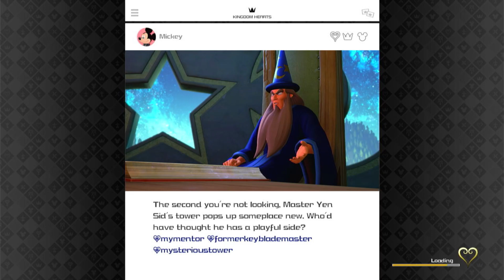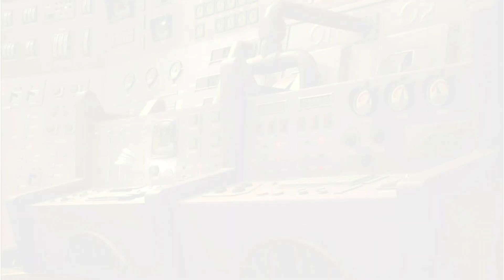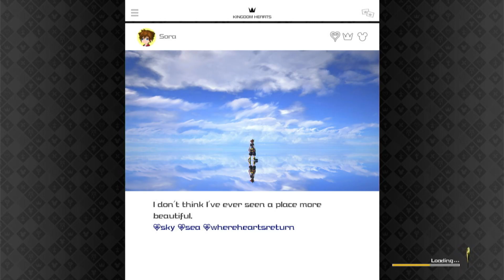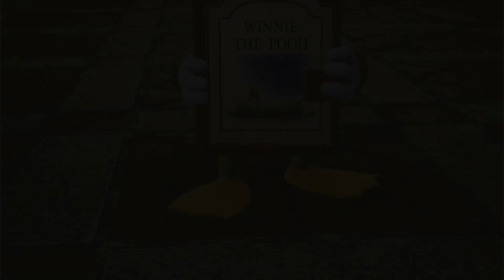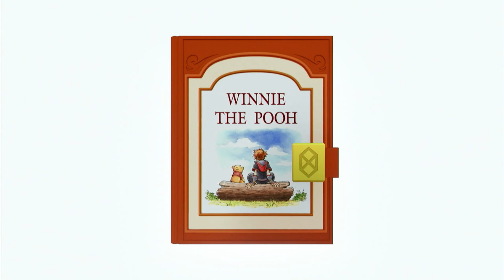Kingdom Hearts 3 Part 5